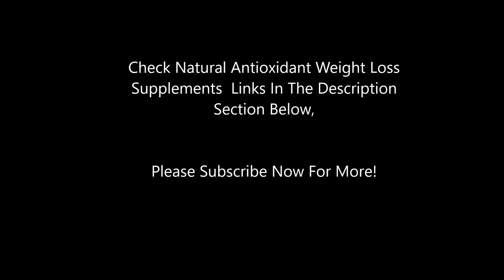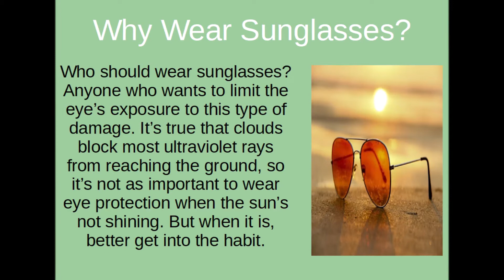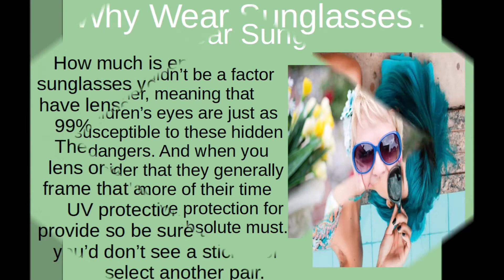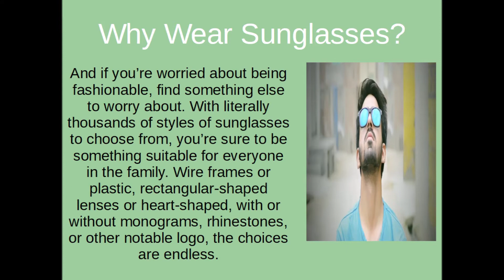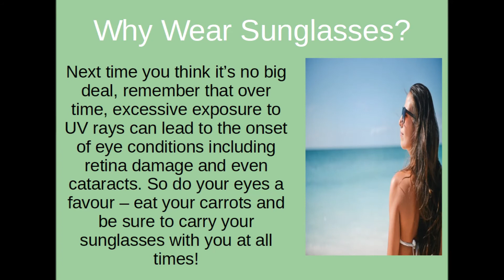Benefits of Wearing Sunglasses to Eye Health, And When to Wear Sunglasses. Click For Answers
Sunglasses offer protection from the sun’s damaging ultraviolet rays and that’s one offer you definitely want to accept. The eyes are the windows to the world, and these complex yet delicate body parts need all the protection they can get. You can’t see them, but damaging ultraviolet rays are always present, even when the sun isn’t shining. Sunglasses that block these rays can help keep the eyes healthy.

Who should wear sunglasses? Anyone who wants to limit the eye’s exposure to this type of damage. It’s true that clouds block most ultraviolet rays from reaching the ground, so it’s not as important to wear eye protection when the sun’s not shining. But when it is, better get into the habit.

Age shouldn’t be a factor either, meaning that children’s eyes are just as susceptible to these hidden dangers. And when you consider that they generally spend more of their time outdoors, eye protection for children is an absolute must.

How much is enough? The sunglasses you choose should have lenses that block at least 99% of the ultraviolet light. There’ll be a sticker on the lens or a tag attached to the frame that advises how much UV protection each pair provide so be sure to read it. If you’d don’t see a sticker or tag, select another pair.

And if you’re worried about being fashionable, find something else to worry about. With literally thousands of styles of sunglasses to choose from, you’re sure to be something suitable for everyone in the family. Wire frames or plastic, rectangular-shaped lenses or heart-shaped, with or without monograms, rhinestones, or other notable logo, the choices are endless.

And because it’s so important to keep ultraviolet rays away from eyes, even those who wear eyeglasses have options. Prescription sunglasses are available through an optician in a wide range of prices and styles.

Next time you think it’s no big deal, remember that over time, excessive exposure to UV rays can lead to the onset of eye conditions including retina damage and even cataracts. So do your eyes a favour – eat your carrots and be sure to carry your sunglasses with you at all times!